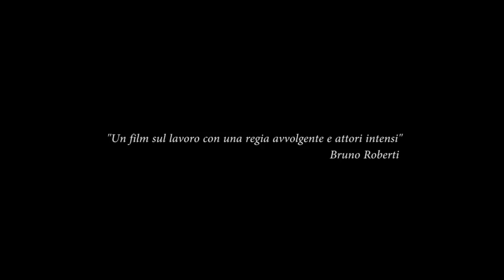La notte non fa più paura trailer